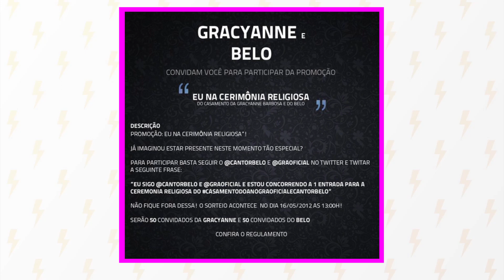ANALISANDO CASAMENTO DOS FAMOSOS | Maicon Santini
Tem famoso que gastou milhões e mais milhões em casamento, teve festa que até Jesus apareceu! Vem ver o ANALISANDO CASAMENTO DOS FAMOSOS!

Edição e produção TubeLab
Eu sou o Maicon!  Sou ator e este é e Canal no YouTube! Assista, participe, comente, curta (ou não) e compartilhe! O importante é a gente interagir! :D